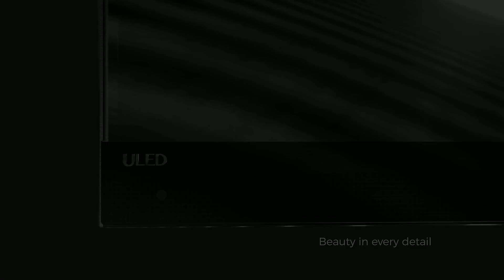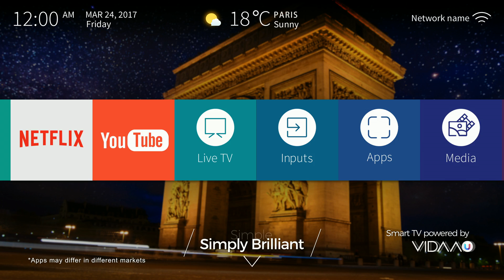ULED Series 8 | 65"N8700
ULED TV technology represents Hisense’s dedication to make better picture using core LCD TV technology that’s backed by international patents. Simply, all 8.3 million pixels on ULED TV’s bring you the best colour, contrast, resolution and motion. Sit back while you stream and catchup all the content you can handle.  4K Ultra HD resolution,  HDR processing and Local Dimming are standard in the ULED TV  premium range.
Hisense ULED TVs utilise LCD screens with LED Backlighting